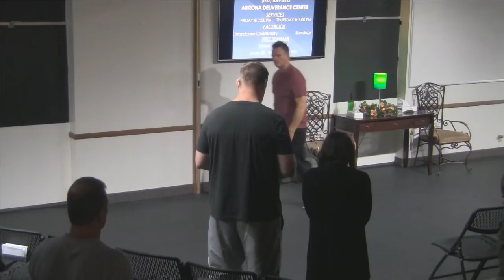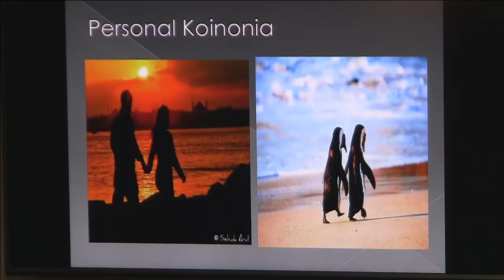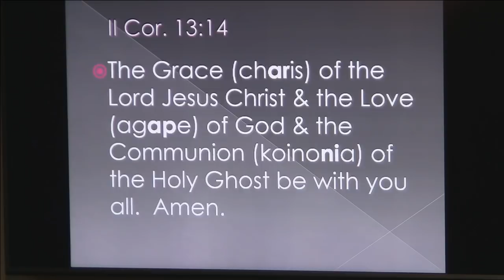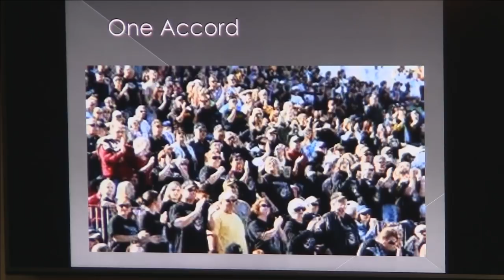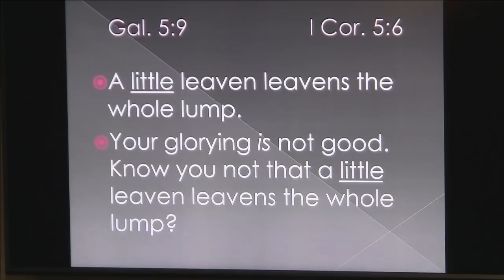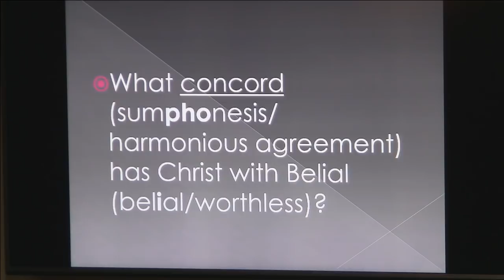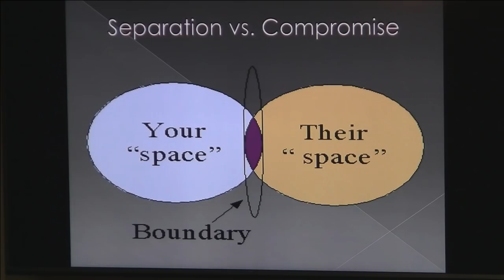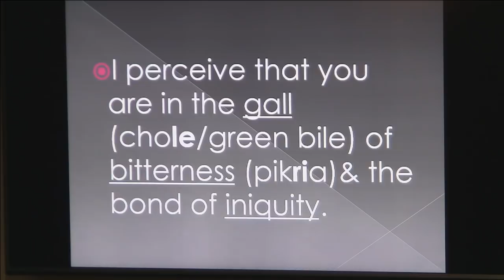Koinonia Friends With God 061518: Communion. Fellowship. Love. Backslidden